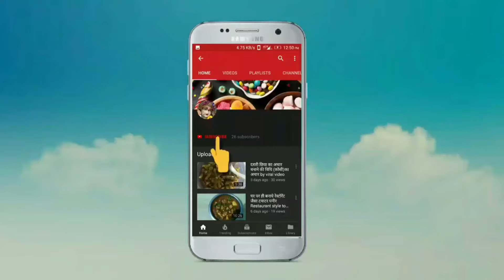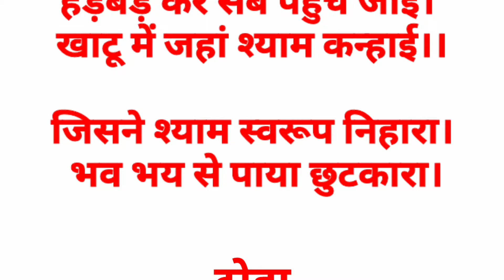श्री खाटू श्याम चालीसा पाठ पढें हिन्दी में। Shri Khatu Shyam Chalisa read lyrics